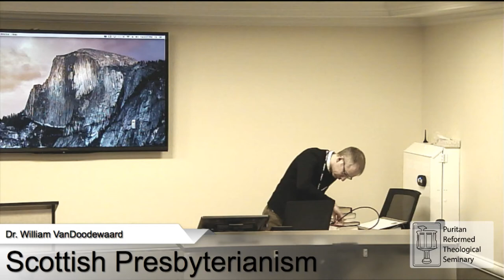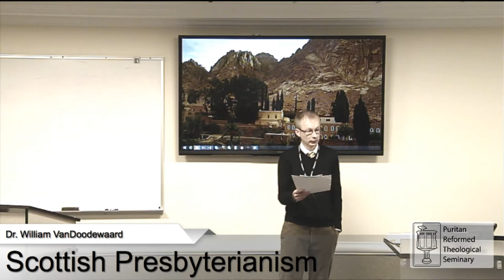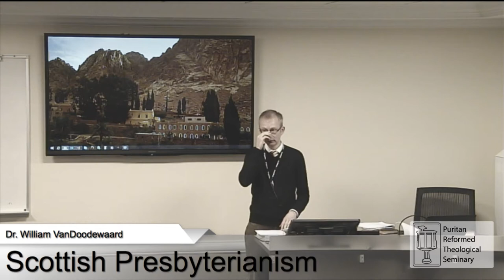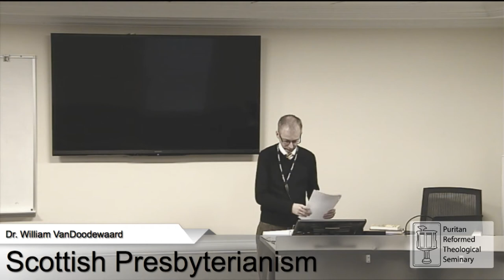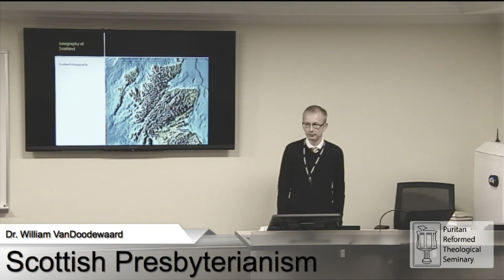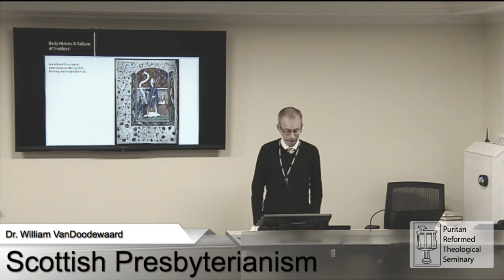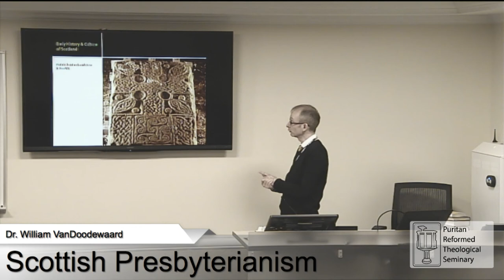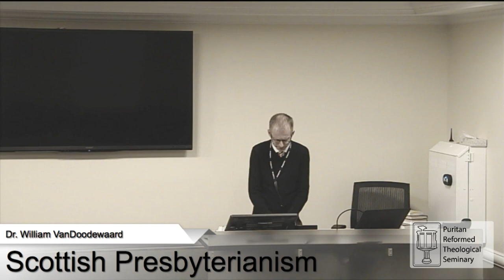858: Scottish Presbyterianism